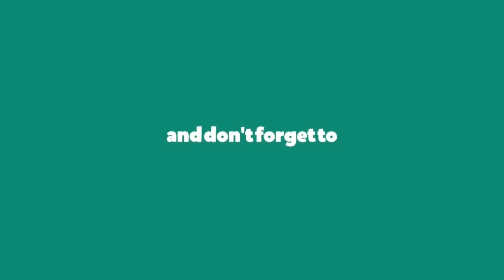How To Make a Paper Crane - Origami Crane Tutorial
How to make a paper crane step by step. Origami crane folding is not difficult it's low intermediate. This origami model is old but nice to fold. Easy origami crane is very similar to the origami flapping bird. I think begginers can make this paper crane. I hope this video tutorial will help you to make easy origami crane out of paper.

Material:
-20cm x 20cm square paper